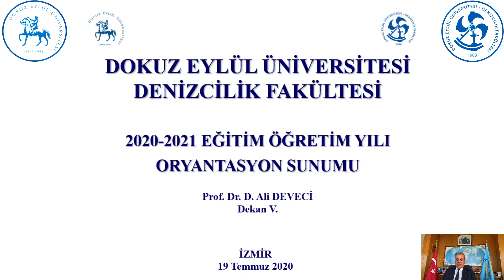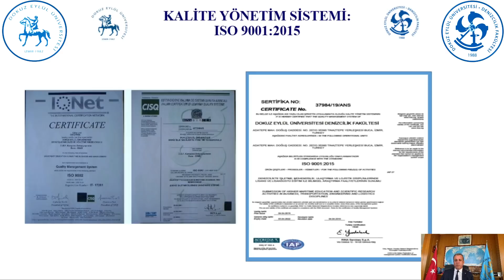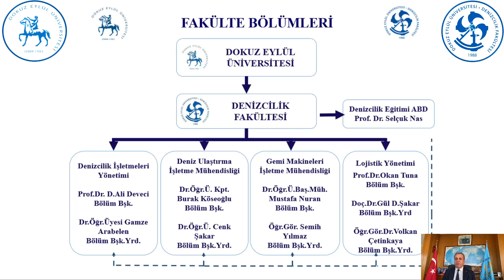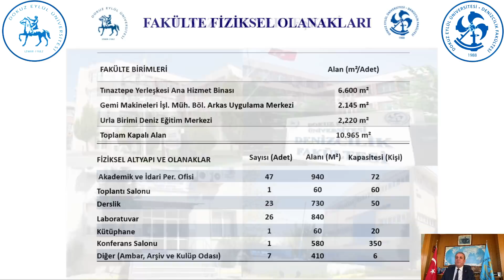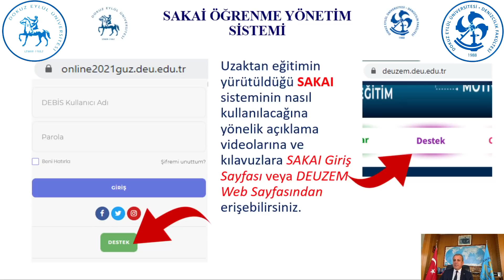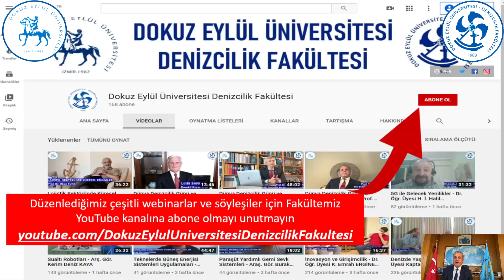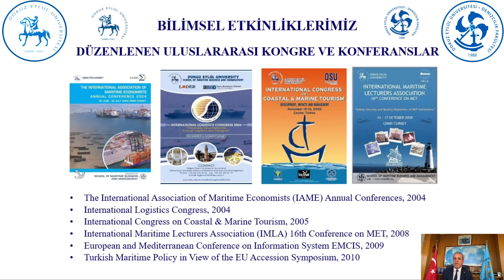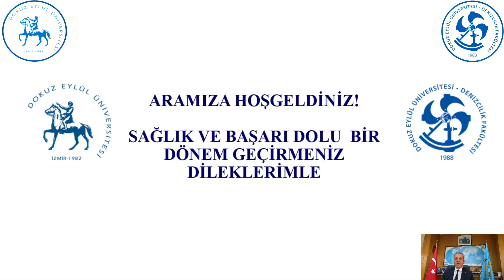DEÜ Denizcilik Fakültesi Dekanlığı Çevrim İçi Oryantasyon Sunumu - Dekan V. Prof. Dr. D. Ali DEVECİ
Dekan Vekilimiz Prof. Dr. D. Ali DEVECİ tarafından Fakültemiz 1. sınıf öğrencilerine yönelik olarak hazırlanan çevrim içi oryantasyon sunumu.